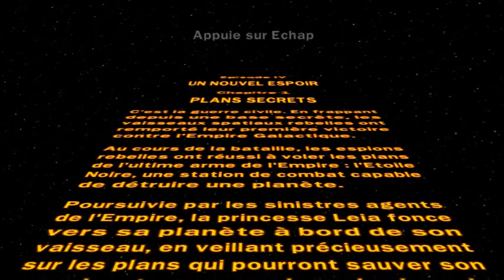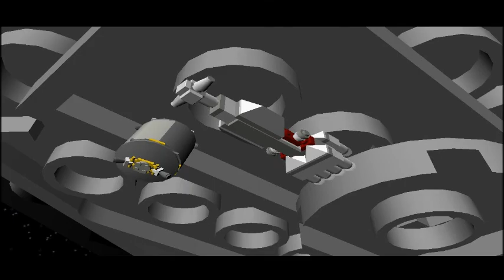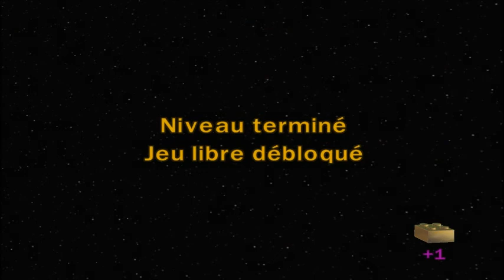Retour en Enfance Lego StarWars II - Les plans secrets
Lego StarWars II est un jeu vidéo Basé

sur les jeux de construction Lego et

sur StarWars la Trilogie Originale sorti

en 2011. Mon but sur ce jeu et de le

finir tous simplement !

Merci de regarder les videos de Tutur

Goldwyn Mayer

Bonne video !:)